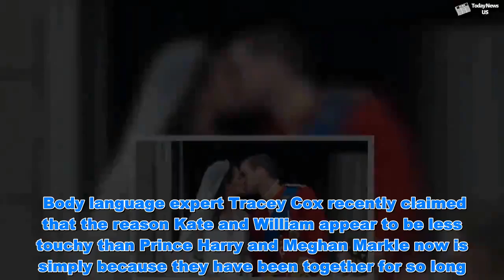REVEALED: How Kate and William’s body language DOES mirror Harry and Meghan’s - Today News US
REVEALED: How Kate and William’s body language DOES mirror Harry and Meghan’s  - Today News US   Since Meghan Markle started dating Prince Harry, the two have been branded by many as the “most affectionate royal couple”. From their first few public appearances, it was abundantly clear that the Duke and Duchess of Sussex seemed comfortable with displaying their affection. On the other hand, Kate Middleton and Prince William have been accused of not being modern, as they keep their PDA to a minimum.  How Kate Middleton’s ALLERGY 'made royal life AWKWARD for her'   How Kate Middleton coped with SECOND Prince William break-up: 'This...  However, according to body language expert Elizabeth Kuhnke, the Duke and Duchess of Cambridge's body language was not so different from Meghan and Harry's when they got married. After their wedding service, on April 29, 2011, William and his bride appeared on the balcony of Buckingham Palace. The two shared two kisses in front of delighted crowds. In 2012 documentary “William and Kate: The First Year", Ms Kunhke said: "They did the kiss, that first kiss, like 'OK, lets get this one over with.' "But it was the second one which was the real humdinger. "It was not rehearsed it was spontaneous and again it showed the passion. "Those two are not afraid to touch each other, as a matter of fact it looks like they like to touch each other." During their first royal tour together in Canada in 2011, Kate and William were not embarrassed to share some adorable moments. The royals enjoyed a cuddle on Prince Edward Island, after taking part in a dragon boat race at Dalva-By-the-Sea and were often seen holding hands.  When the couple attended the London Olympics in 2012, they could not help but celebrate a win for Great Britain in the Track Cycling event with an excited hug. Body language expert Tracey Cox recently claimed that the reason Kate and William appear to be less touchy than Prince Harry and Meghan Markle now is simply because they have been together for so long. Ms Cox told Express.co.uk: “Kate and William are absolute best friends, they are in the companionate stage of the relationship and have a strong tested love. "They don’t have to do soppy eyes at each other, they don’t have to touch each other every second.  "One of the reasons is that they have been together for so long and grew up together. "They have got high compatibility, whereas Meghan and Harry they are still getting to know each other."